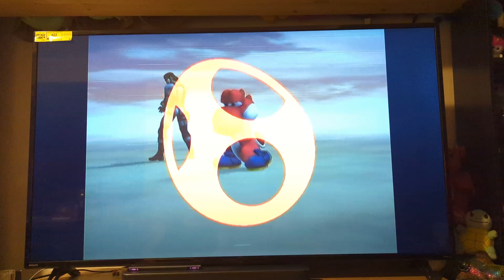Red Yoshi Vs Snake Smash Bros